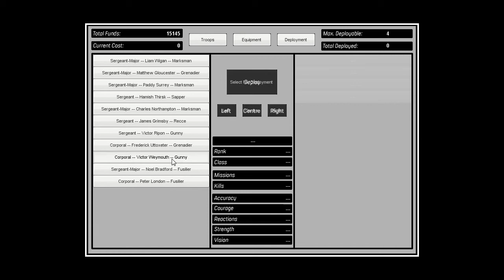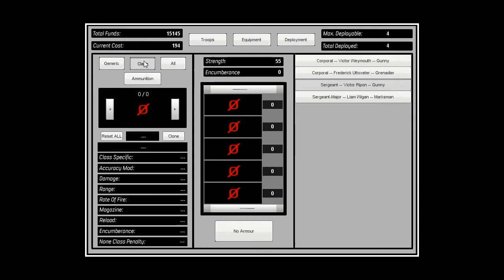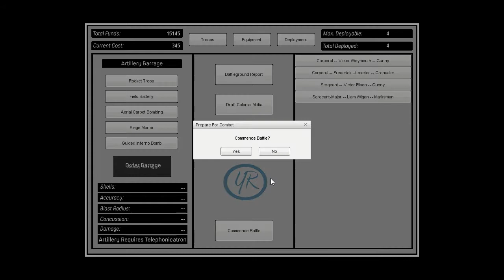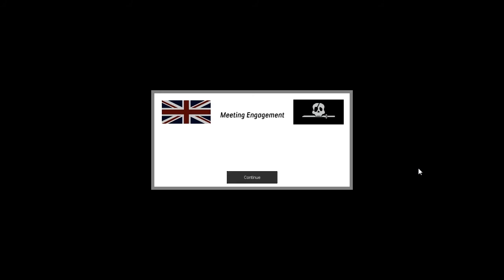Campaign Mode: Save In Battle Then Reload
I've worked out the kinks, fails and bugs from my campaign mode, and now the the save/load system is finely tuned. Huzzar!

Video starts off with me loading the current test campaign, choosing a territory to attack, tooling my troops up, going into battle mode, and then saving and exiting. After that I load it up from where I left off, checking that the troops are exactly as I left them. All is good, and everything works.

Which is nice.